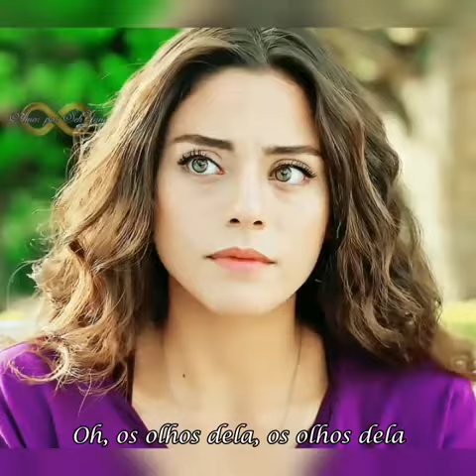Seher/Sila - Just The Way You Are (Tradução)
Um vídeo lindo para homenagear a nossa linda, doce e talentosa Sıla Türkoğlu no dia do seu aniversário...

Intérprete: Bruno Mars